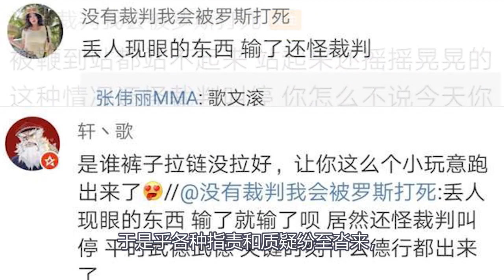羅斯的終結者來了！ONE冠軍賽宣布對戰UF，張偉麗閆曉楠偶像一拳打死一只虎！羅斯扛得住這拳嗎？還敢叫囂中國沒人？【UFC】【綜合格鬥】MMA